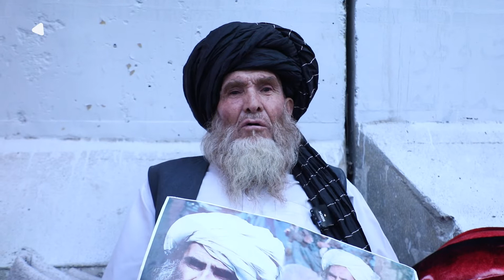ویژه برنامه تجلیل از سالگرد حاکمیت ا.ا.ا در افغانستان | یقین نیوز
یقین نیوز شما را در جریان تازه ترین گزارش هایی از افغانستان، منطقه و جهان می گذارد.
در کنار آن یقین نیوز با پرداختن به جریانات سیاسی روز، از طریق سرویس های خبری، مستندها، تحلیل های سیاسی، گزارش های تحقیقی و گفتگوها سطح اطلاعات شما را بالا می برد.